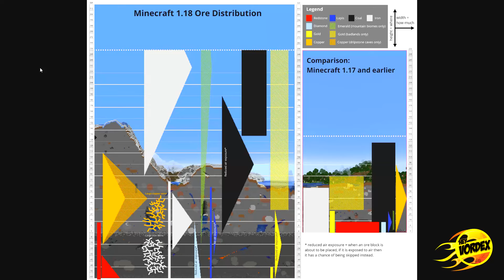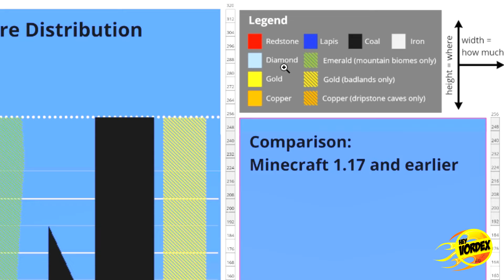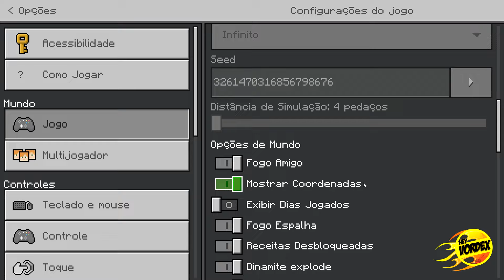MINECRAFT 1.21 - COMO ENCONTRAR DIAMANTES DE FORMA FÁCIL E RÁPIDO!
Hey, pessoal!

Neste vídeo vocês vão conferir algumas informações de como conseguir o diamante de forma fácil e rápido na nova atualização do Minecraft 1.21 - Tricky Trials.